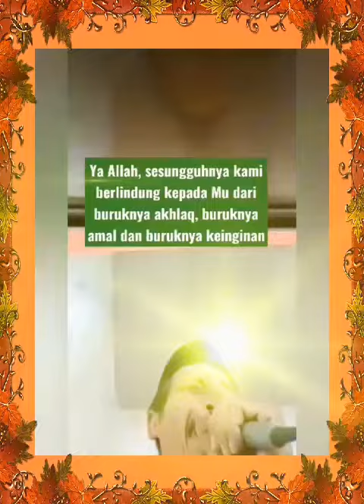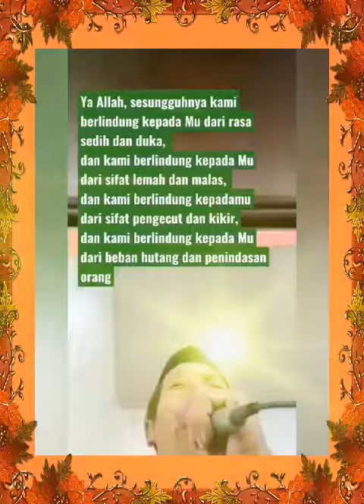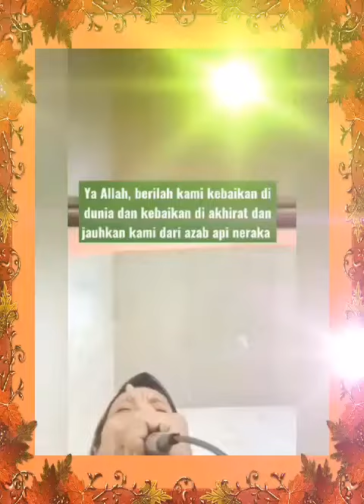ALLAH MAHA MENGABULKAN DOA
KUMPULAN DOA MUSLIM